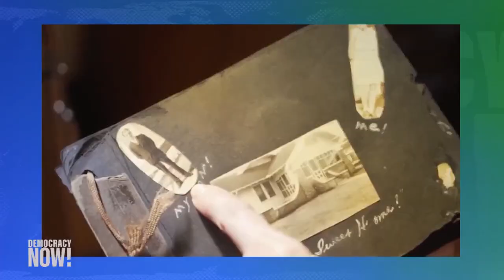Deb Haaland, One of Nation’s First Native Congresswomen, Calls for Probe of Missing Indigenous Women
- Two Native American women have made history in the midterms, becoming the nation’s first Native congresswomen. Democrat Sharice Davids won the 3rd Congressional District in Kansas, unseating Republican Kevin Yoder. In New Mexico, Democrat Deb Haaland won in the 1st Congressional District, defeating Republican Janice Arnold-Jones. They will join more than 100 women in the U.S. House of Representatives—another historic first. We speak to Deb Haaland about her plans for Congress, the crisis of missing and murdered Native American women around the country, and whether she’ll attempt to impeach Donald Trump.